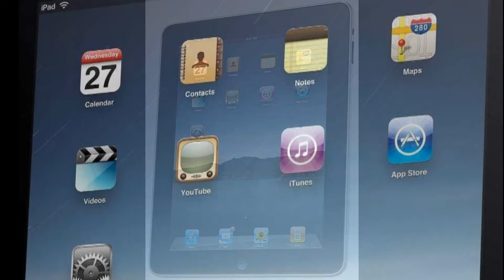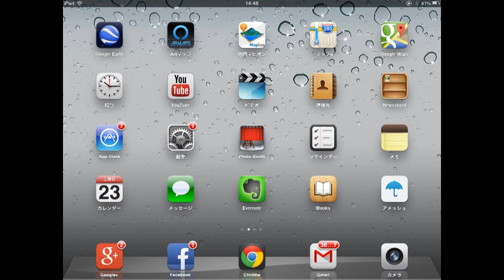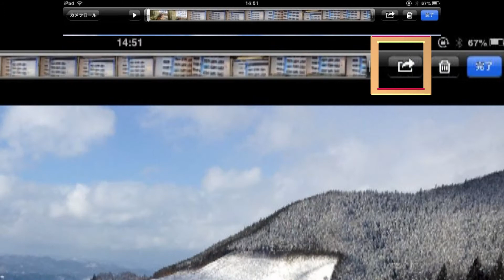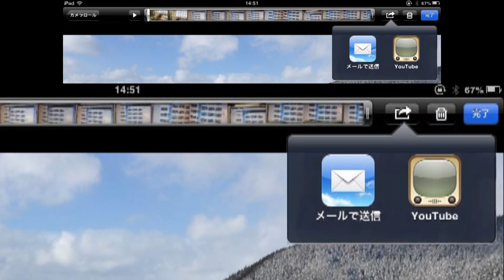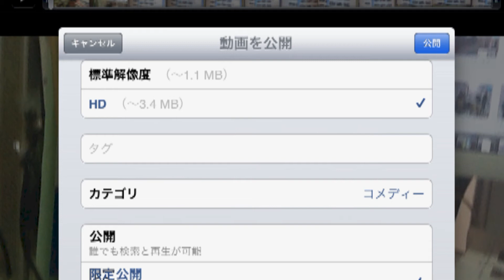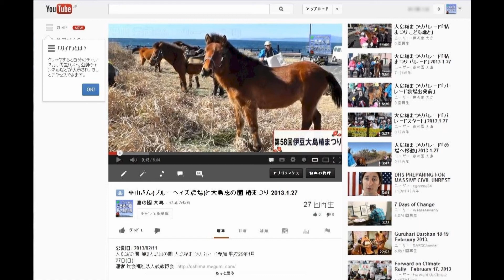iPad、iPhoneで自分のテレビ放送局の作り方！ビデオでスマホにアピール！